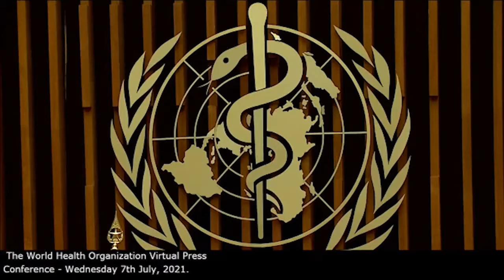அதிவேகமாக பரவும் உருமாறும் தொற்றுகள்; கவனத்துடன் செயல்படுவீர்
TAKE PRECAUTION MEASURES AGAINST COVID-19 VARIANTS